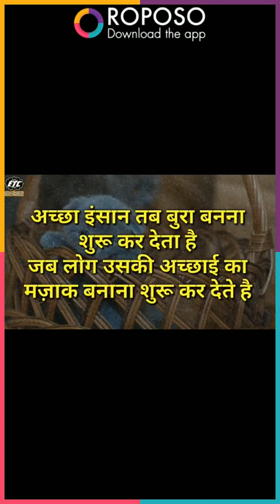MOTIVATIONAL THOUGHT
LOGO KE SAAMNE ITNA MAT JHUKO KI FIR UTHNA MUSHKIL HO JAYE